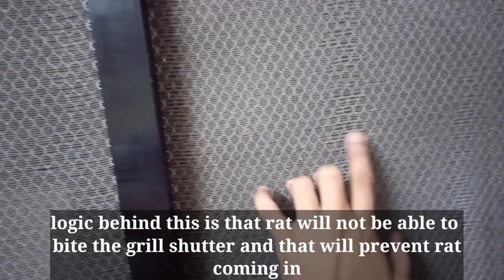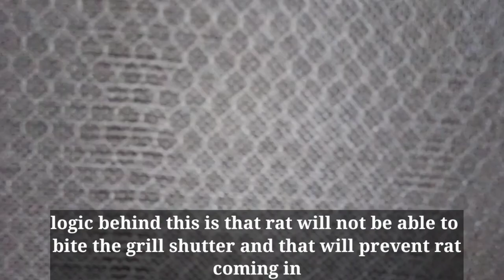How to Keep Lizards and Rats Away from Doors & Windows - Sanjeevan and Company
This video is about solution to a long standing problem of Lizards & Rats coming inside the house through doors & windows and causing chaos.
Generally lizards or rats come into the house from the gaps of door or windows, to prevent these gaps there are separate solutions which need to be applied on the windows & doors.
For doors , gaps occur only on the bottom side of the door, to close this gap one can easily apply a door seal on the bottom of the door & the gaps will be closed.
For windows , gaps are generally small , to close this small gaps one can use stick on wool pile without any much efforts.
I have provided the links to purchase door seal & wool pile below
STICK ON DOOR SEAL
STICK ON WOOL PILE FELT

To prevent rats coming in through mesh window , one has to install grill in the mesh shutter such that
the grill is on the outside and the mesh is inside.